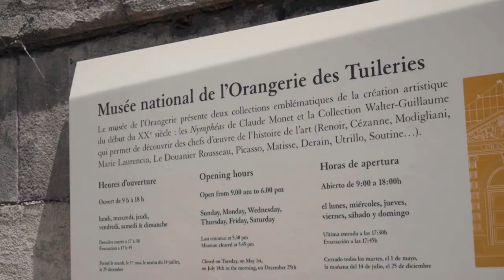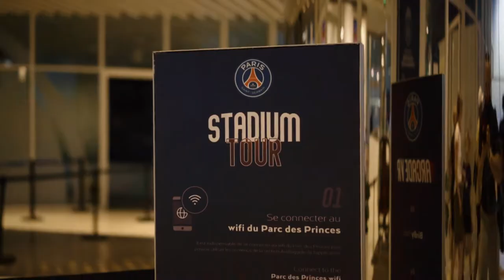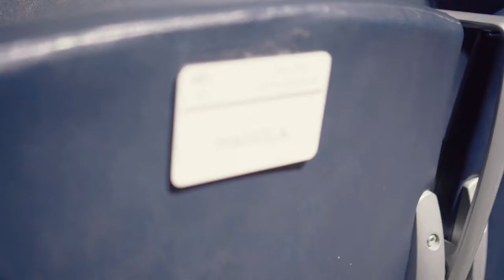Tiki Taka Fussballschule in Paris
Unvergessliche Erinnerungen von unserer Tiki Taka Paris-Reise 2022.